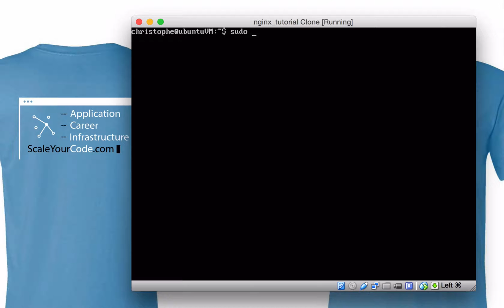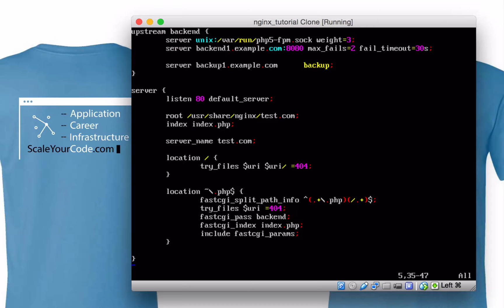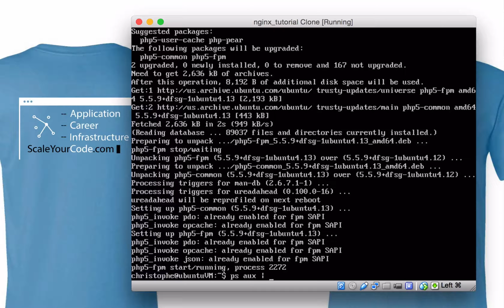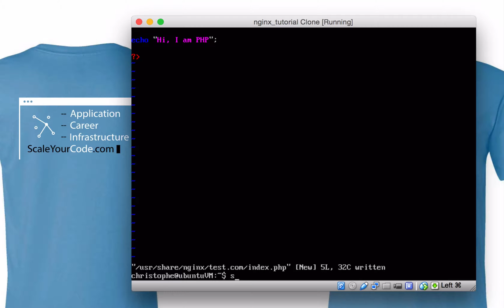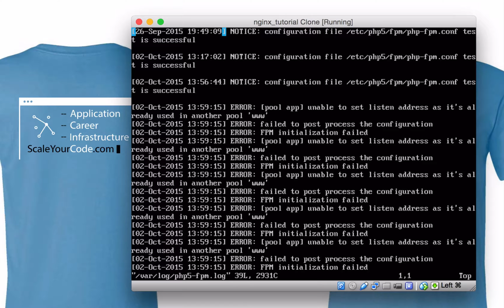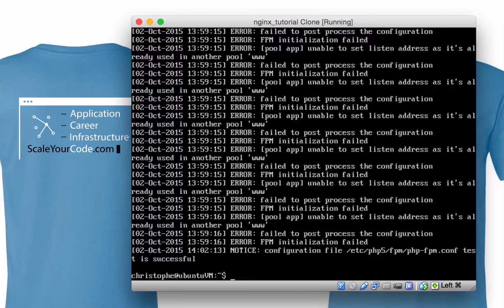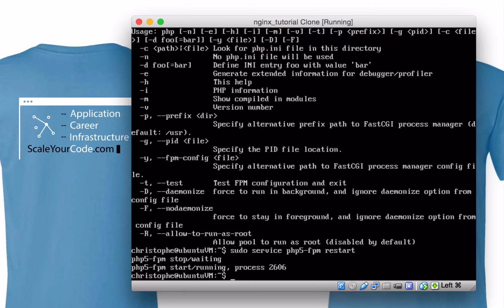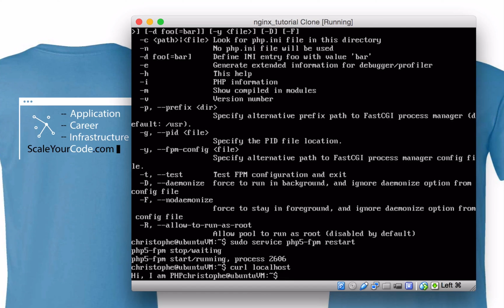Nginx for dynamic PHP sites (with PHP-FPM) [Episode 4]